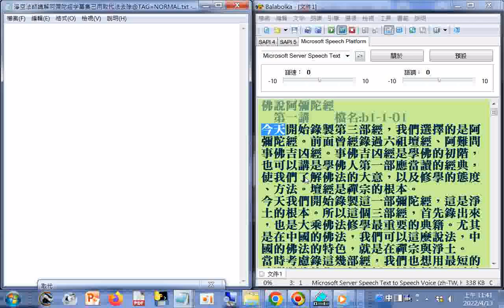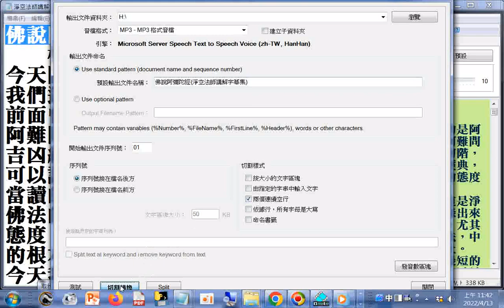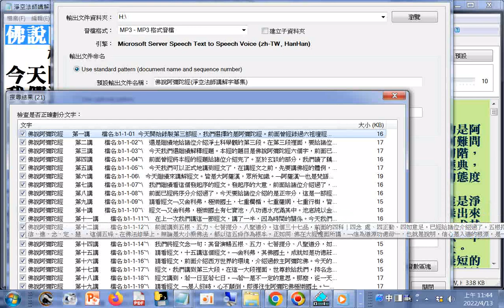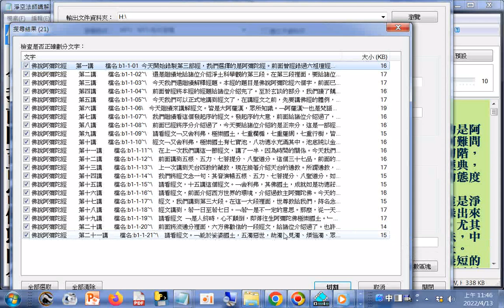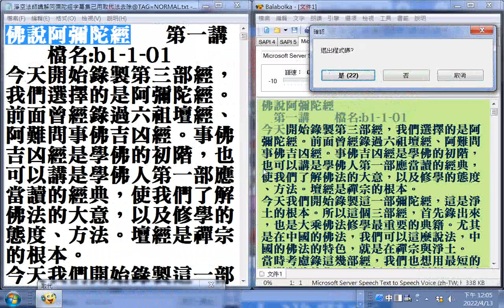操作實況 淨空法師講解阿彌陀經字幕集提到古代兒童讀經的情形、紅樓夢裡面描述的大家庭有一百多人更正扶鑾為扶鸞，使用電腦報讀程式#Balabolka製作成mp3聲音檔21files，語速0語調0，總長度